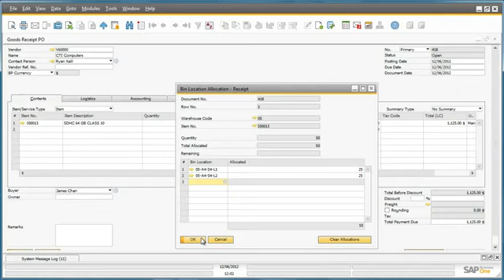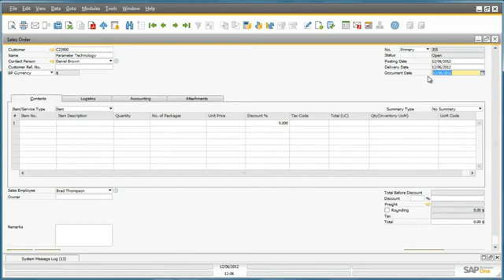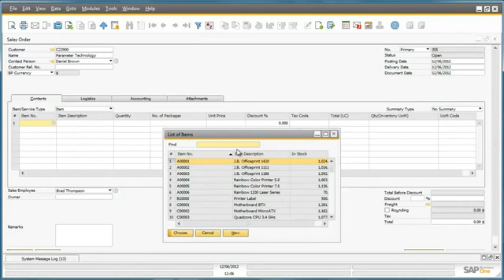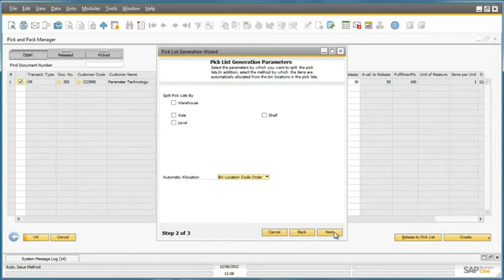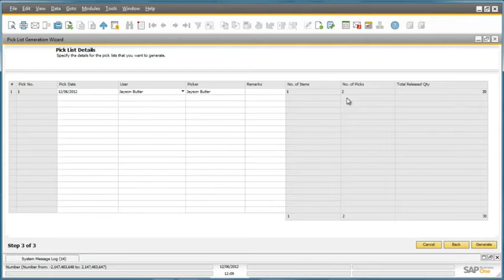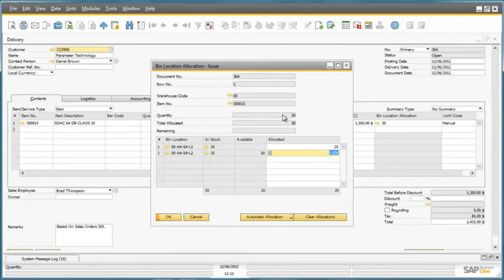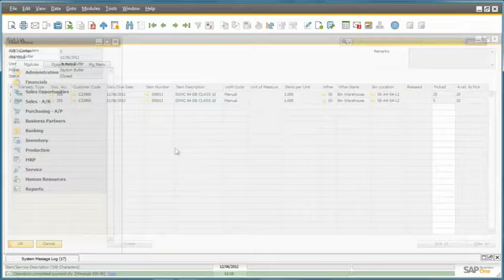Bin Locations in SAP Business One 9 0 YouTube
Bin locations are a common feature of many modern warehouse facilities -- enabling better and more efficient packing, picking, stock-take and inventory control in SAP Business One 9.0.